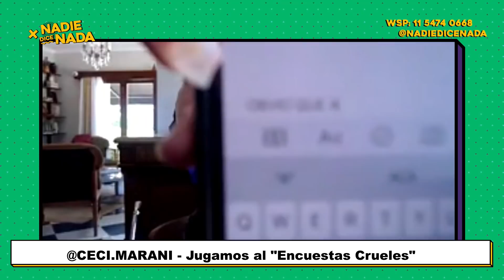CECI MARANI: LAS SEPARACIONES MÁS BIZARRAS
✹ NadieDiceNada​​​ | de lunes a viernes de 10 a 13 hs, con Nico Occhiato, Nati Jota y Flor Jazmin Peña. ✹